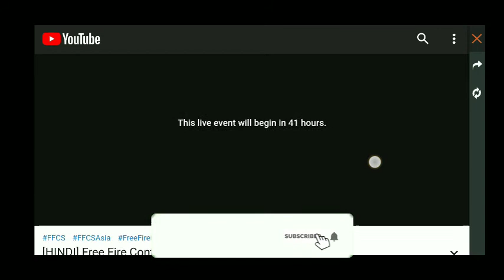FREE FIRE FFCS 2020 EVENT FULL DETAILS | FREE FFCS BUNDLE, EMOTE & MORE REWARDS | PRAJINVIRUZ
FFCS EVENT - CONFIGURACIÓN PERFECTA para SAMSUNG A3,A5,A6,A7,J2,J5,J7,S5,S6,S7,S9,A10,A20,A30,A50,A70 // FREEFIRE

In this Video, I have explained about HOW TO COMPLETE FFCS NEW EVENT IN FREE FIRE. New Event in Free Fire Called FFCS consisting FREE FEMALE FFCS BUNDLE AND OTHER FREE REWARDS.
FREE FIRE CONTINENTAL SERIES (FFCS) 2020 Event Full Details.
FFCS Event will be available from November 20 to December 6, 2020 in Free Fire.
- How to complete FFCS Light Up Event and claim FREE APPRENTICE BUNDLE in Free Fire Full Details.
- How to collect Blue Energy Cubes Token in Free Fire FFCS 2020 Event.
- How to Exchange Free Female FFCS Bundle in FFCS 2020 Event Free Fire.
- How to Play Cheer For Your Team Event in FFCS Event Free Fire.
- How to Play PICK N WIN Event in FFCS 2020 Event in Free Fire.
- Free Fire Light Up The Event in FFCS will be available from 21 Nov to Dec 6, 2020.
- How to Claim Free New FFCS Grenade Skin, Vouchers, Skateboard, Parachute in FFCS Free Fire.
- Login on FFCS Final Day 29th Dec to Claim Free FFCS Bagpack skin.
- Watch Final FFCS Event on 29th dec, 2020 to Claim Free EMOTE, CHARACTER LEVEL 8 CARD.

HOW TO COMPLETE FFCS 2020 EVENT AND CLAIM FREE REWARDS IN FREE FIRE FULL DETAILS IN TAMIL.

My Freefire name :prajin@bigil

My Free fire I'd :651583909

OUR GUILD NAME:prajin@fire

⚠If any owners has an issue with any of the uploads please get in contactand it will be deleted immediately.